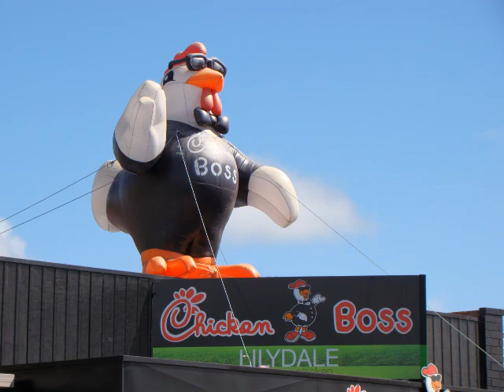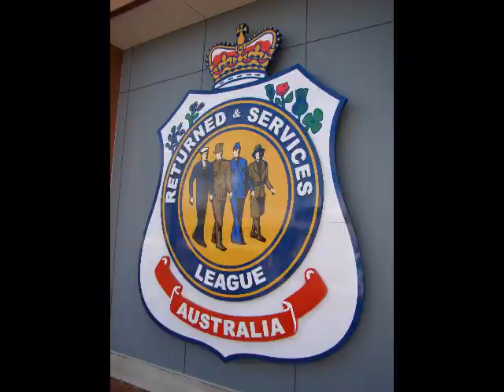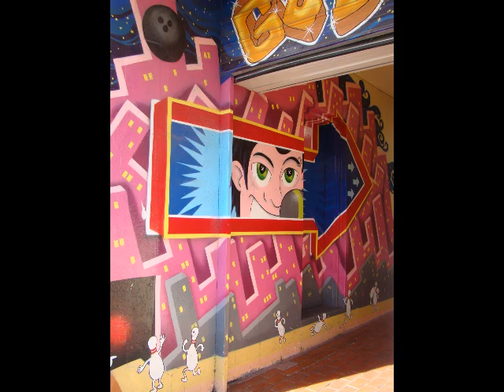Mount Gambier.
Mount Gambier town photos pictorial.
Photography 2012 by John Boom.
With my original song backing tracks.
Songs written, performed and composed by Johnny B.